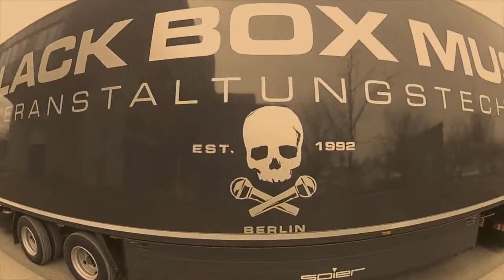Rammstein Black Box Music Trucking